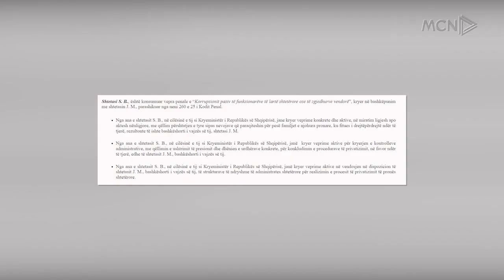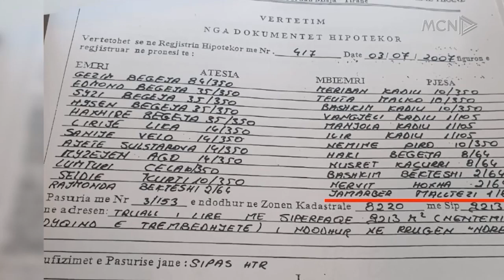Argumentet e SPAK kundër Berishës: Ndryshoi ligjet në favor të dhëndrit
Struktura e Posaçme Antikorrupsion përmes një njoftimi zyrtar, një ditë pas ekzekutimit të urdhër arresteve argumenton akuzat e ngritura kundër ish kryeministrit Sali Berisha. Sipas SPAK, Berisha ka ndryshuar ligjet dhe ka vënë në zbatim të dhëndrit të tij administratën shtetërore për të bërë të mundur privatizimin e ish-kompleksit partizani.